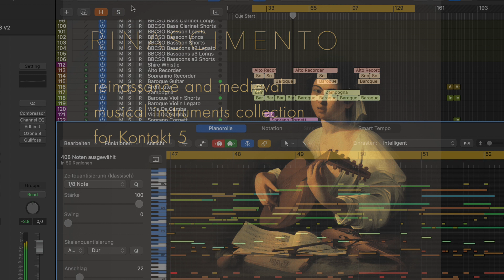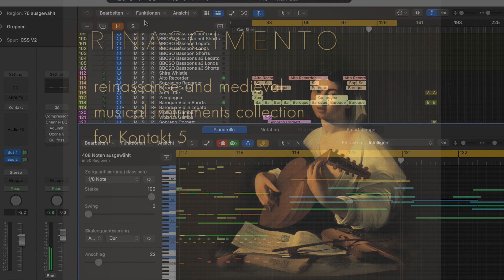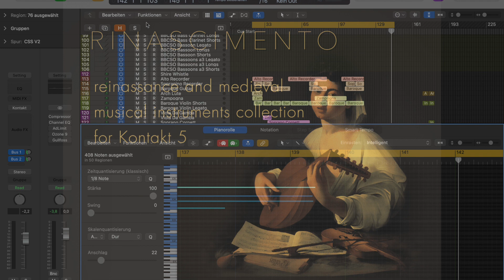Fluffy Audio Rinascimento Test Track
Had the pleasure to write a short little track with Fluffy Audios "Rinascimento"
I also added CSS V1/V2 and some claps and shouts from other libraries